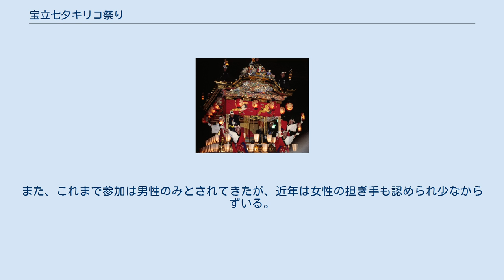宝立七夕キリコ祭り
宝立七夕キリコ祭り（ほうりゅうたなばたキリコまつり）は、石川県珠洲市宝立町鵜飼地区で8月7日（旧暦7月7日）に行われる「キリコ」を用いた祭り。
2015年（平成27年）4月24日、「灯り舞う半島 能登 - 熱狂のキリコ祭り-」の構成文化財として日本遺産に認定される。
 同祭は、高さ約14m、重さ約2tもの大型のキリコを各地区で組み立て（各地区6本、中学生は6mのキリコ1本を）、運行。
人口減少に伴い、周辺地域（の「キリコ祭り」）が「担ぐキリコ」から「タイヤ（車輪）をつけて引くキリコ」にしている中、「大型キリコを担ぐ」スタイルをとり続けている（よって、担ぐキリコとしては能登最大級のキリコである。）。
また、祭り開催日も土･日等に移す傾向もあるが、｢七夕｣との立場から8月7日の開催を変更していない。
祭り終盤は、キリコが海に入り、設置した「松明（たいまつ）」の回りをまわり、バックでは花火が打ち上げられる（通称：海中乱舞）。
 なお、同祭では(地元で)「アゴ祭り（およばれ）」と呼ばれる供応は執り行われない。
 かつては大キリコが7本（見附朝日・上組・下組・黒峰・山の手・春日野上・春日野下）子供キリコは4本（上組・下組・春日野上・春日野下）の11本だったが、春日野地区の統合により当時最大級のキリコを地元工務店に依頼し新調した。
現在は中ノ釜と呼ばれている。
したがって大キリコは6本となり現在に至る。
 子供キリコは少子化の影響などで次第に減り、現在は1本になった。
 それまでのキリコは柳田地区などの中古を購入し使用していたが、上組や中ノ釜に続いて黒峰地区も新調、以後見附朝日、下組、山の手地区の順に新調した。
同時に全てが以前より巨大化されている。
現存の宝立七夕で一番大きいキリコは見附朝日地区である。
 特徴としてあげられるものは、屋根下の四隅に吊るされた七夕飾りの吹流しに四本柱には大笹を飾り、白木のキリコなど（黒峰地区のみ黒塗り）である。
 この祭りは「ちょんがりまつり」や「砂取りまつり」の3祭りで「珠洲まつり」の一環として行われる。
よって観光祭りの位置付けとなる。
 同祭は、雨天であってもキリコの運行は原則執り行う。
また、波やうねりも運行に支障がなければ、海中乱舞も原則行うこととなっている。
ただし、海中乱舞の際、同時に行われる花火は安全性から翌週の14日に改めて「花火大会」として行うことになっている。
2009年の同祭は雨天であったが、海中乱舞の際は晴れ、海でキリコが舞う姿と花火が同時に見ることができた。
 近年の少子化および、過疎化によっての担ぎ手減少に伴い、観光客の祭り参加も可能である（積極的に募集する地区もある）。
各地区の世話役に問い合わせれば祭りで着用する「ハッピ」の貸し出しをしてくれる。
また、これまで参加は男性のみとされてきたが、近年は女性の担ぎ手も認められ少なからずいる。
なお、肩当て・足袋、晒（さらし）は各自持参となっている。